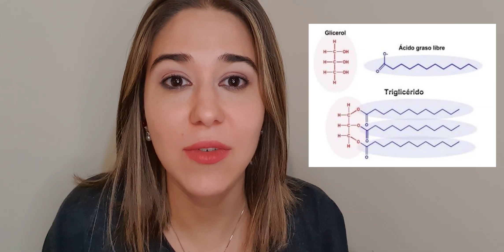FOSFATIDILCOLINA PARA QUE SIRVE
Buenas!! Gracias por acompañarme nuevamente!
En este video te cuento PARA QUE SIRVE LA FOSFATIDILCOLINA, cuáles son las zonas más tratadas y cómo funciona esta sustancia.
También te muestro como hago un tratamiento en mi consultorio para que te hagas una idea de cómo sería tu sesión.

Recodá, que como dije en el video, no voy a responder preguntas que tengan QUE VER CON LA TÉCNICA DEL TRATAMIENTO. Y esto es para proteger a las personas de la práctica ilegal médica que se realiza con los inyectables en la Argentina. La finalidad de mis videos es informar, no es enseñar a hacerlo.

Espero tus dudas!
Chau chau!